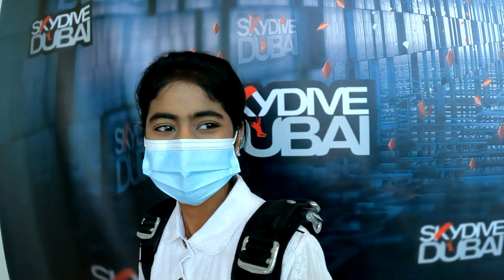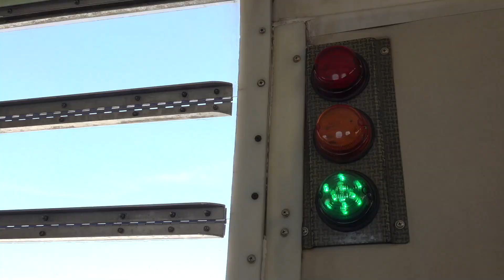SKYDIVE DUBAI | PALM JUMEIRAH DROP ZONE | UAE 🇦🇪